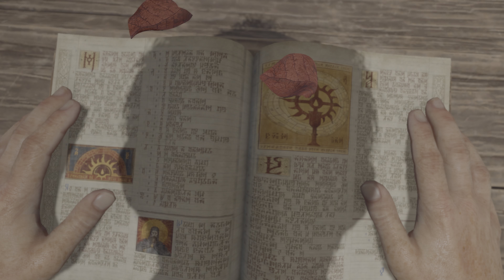Diablo 4 Beta HDR | Act 1 | 4K60 | PC MAX Settings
More great content and information in the description below👇👀

👉This is The Diablo 4 Beta Main Questline for Act 1, from start to finish. I have edited my walkthrough to include all Cinematics, Boss Fights, and Important Parts for your viewing pleasure. I have all Graphic Settings cranked to MAX, 200% Textures, and recorded in HDR for a stunning and beautiful picture.

June 6th cannot come soon ENOUGH!😭

🔥Gameplay is Full HDR 10, 32-bit Color Depth, RGB, Full Dynamic Range.  Recorded using the EVGA GeForce RTX 3090 FTW3 ULTRA 24GB, on The LG CX 77 inch Class 4K OLED 120Hz TV🔥

🕺🖥️🖱️You can find details about my NEW 2023 PC build

📣According to my research and experience, here are some tips for watching HDR on YouTube:
1️. To view my HDR videos in the best way, you need a HDR display and HDR capable browser. Firefox does not support HDR at the time of this post. I recommend Chrome or Edge.  My HDR videos for example, will say "HDR" on the settings button of the video.
2️. Experiencing skipped/dropped frames in your browser while watching YT videos like HDR? You can view and verify this in "stats for nerds" by right clicking on any YT video. You can fix this by having a fast stable internet connection and enabling GPU rendering in your internet options.
3️. If you do not have a strong PC, a TV's and/or Gaming Console's YouTube App should work as long as it and the screen you are viewing supports HDR.
4️. Can't watch HDR? Not to worry! YouTube will show you the video in the appropriate format depending on what your viewing the video from, in HDR, SDR, etc.

I appreciate it so much! I strive for the best graphics, sound, and exciting gameplay when it comes to the content on my channel. I love to game and enjoy sharing my experiences with viewers like yourself. If you are reading this, you are awesome! I wish you a wonderful and fulfilling day🥰

MJ✌️